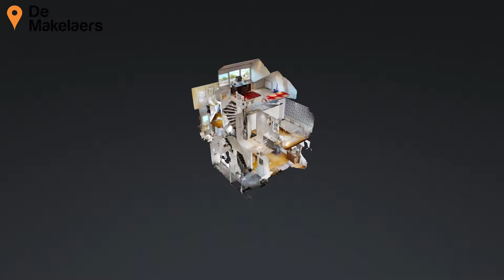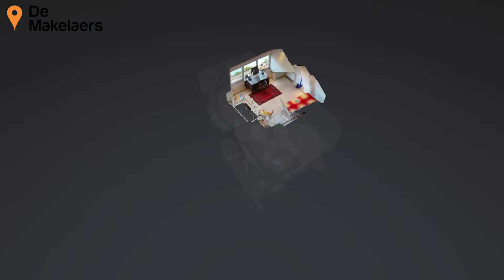Ibisstraat 9 te Badhoevedorp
LIGGING
De Vogelwijk is een rustige, groene en kindvriendelijke woonwijk nabij het dorpscentrum van Badhoevedorp. De woning is gunstig gelegen onder de rook van Amsterdam, nabij Amstelveen, Schiphol, Hoofddorp en Haarlem, met een goede aansluiting op de verbindingswegen A4, A5, A9, A10. Op steenworp afstand van het Amsterdamse Bos. In het dorp zijn alle benodigde voorzieningen aanwezig, zoals winkels, scholen, kinderopvang en sportverenigingen. Badhoevedorp ligt uitstekend, met de hoofdstad om de hoek, en daardoor ook alle stedelijke voorzieningen dichtbij. Zodat bewoners wel de lusten van de stad ervaren, maar niet de lasten. Een ideale plek om rustig te wonen, in het groen, met de stad zeer nabij.

BEREIKBAARHEID
Aan de zuidoostkant van Badhoevedorp bevinden zich de autosnelwegen A9 en A4 bij het knooppunt Badhoevedorp met uitstekende verbindingen naar Amsterdam, Schiphol, Den Haag en Leiden. Diverse openbaar vervoer verbindingen (bus en tram) bevinden zich op slechts 5 minuten loop- en fietsafstand en brengen u binnen 15 tot 20 minuten in het centrum van Amsterdam of Schiphol.

BADHOEVEDORP
Badhoevedorp is een dorp in de gemeente Haarlemmermeer in de Nederlandse provincie Noord-Holland met in 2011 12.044 inwoners. Het dorp wordt door de ringvaart gescheiden van het oude dorp Sloten, sinds 1921 deel van de gemeente Amsterdam. De Sloterbrug verbindt sinds 1879 beide dorpen met elkaar. Voorts zijn er de Oude Haagsebrug en de Lijnderbrug die een verbinding vormen met Amsterdam-Nieuw-West. Langs de ringvaart komt men in het noordwesten over de Akerdijk bij het dorp Lijnden, in het zuidoosten over de Nieuwemeerdijk bij de buurtschap Nieuwe Meer (bron: Wikipedia).

INDELING
Begane grond:
aanbouw met entree, hal, meterkast, trapopgang en toilet. De royale toiletruimte is voorzien van een hangend toilet en een fonteintje. De goed bemeten woonkamer is voorzien van een houtkachel, een schuifpui aan de achterzijde en grote erker aan de voorzijde. Door de forse raampartijen is er een prettige lichtinval aanwezig. De open keuken bevindt zich aan de achterzijde, het gedateerde keukenblok is geplaatst in een hoekopstelling en voorzien van een 4-pits gasstel, een elektrische oven en een afzuigkap. De besloten achtertuin is gesitueerd op het zuidwesten, in de achtertuin bevindt zich een garage en een stenen berging. De berging is voorzien van verwarming, water, stroom en de wasmachineaansluiting

Eerste verdieping:
Via de overloop zijn alle vertrekken bereikbaar. De achterzijde van de woning is voorzien van een opbouw waardoor er in totaal drie slaapkamers aanwezig. Het is eenvoudig mogelijk om de kleinste slaapkamer te vergroten. De moderne badkamer (2018) is voorzien van een inloopdouche met een glazen spatscherm, een wastafelmeubel met een dubbele wastafel, een handdoekenradiator en een hangend toilet.

Tweede verdieping: (bereikbaar via een vaste trap)
De zolderverdieping is voorzien van een dakopbouw met een dakkapel aan de achterzijde. Hier bevindt zich de vierde slaapkamer en de opstelling van de c.v.-ketel.

EIGENDOMSSITUATIE
De woning is gelegen op 240 m² eigen grond.

UITGEVOERDE VERBOUWINGEN:
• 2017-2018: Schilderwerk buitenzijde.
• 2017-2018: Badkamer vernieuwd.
• 2013: Dakbedekking van de garage en de berging vernieuwd.
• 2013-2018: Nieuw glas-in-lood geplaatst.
• 2011: Oprit opnieuw bestraat.
• 2009: Garage verbouwd tot atelier en voorzien van verwarming, warm & koud water, krachtstroom, isolatieglas, muurisolatie, internet/glasvezel en afvoer.
• 2009: Groepenkast vervangen en uitgebreid met o.a. krachtstroom.
• 2003: Nieuwe kozijnen met geïntegreerde rolluiken aan de achterzijde van de woning.
• 2003: Zolderverdieping voorzien van een geïsoleerde dak verhoging met dakkapel.
• 2003: Achterzijde van de woning voorzien van een opbouw.
• 2003: Zijkant van de woning voorzien van een uitbouw met nieuw entree en toiletruimte.
• 2002: Gasleiding vervangen (koper).

AFMETINGEN (gemeten conform NEN2580):
• Gebruiksoppervlakte wonen: 123 m².
• Externe bergruimte: 24 m².
• Bruto inhoud woning: 398 m³.

BIJZONDERHEDEN:
• Bouwjaar: 1938.
• De achtertuin is gesitueerd op het zuidwesten (middag- en avondzon).
• Elektra: 6 groepen + krachtstroom + aardlekschakelaar.
• Verwarming middels een Vaillant Solide VHR combi ketel, bouwjaar 2009.
• Warm water middels een Vaillant Solide VHR combi ketel, bouwjaar 2009 en een geiser in de keuken.
• Energielabel: C.
• Kantoor aan huis mogelijk in de geïsoleerde en verwarmde garage.
• Parkeren: het is mogelijk om 4 auto's op eigen terrein te parkeren.
• Notaris: naar keuze koper, mits koopakte conform Model Ring bij notaris in Groot Amsterdam.
• Er is pas een overeenkomst indien zowel koper als verkoper een schriftelijke koopovereenkomst hebben ondertekend bij de notaris.
• Verkoper behoudt zich het recht van gunning voor.